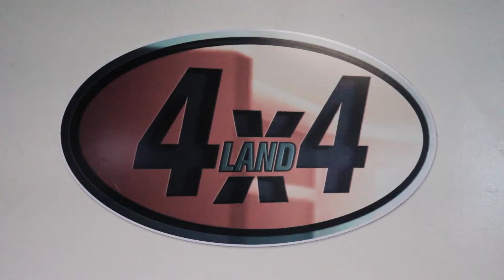4x4 Land in Chantilly, Virginia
Land Rover specialists since 1996. Servicing and repairing all Land Rover vehicles.

14065 Willard Rd
Chantilly, Virginia